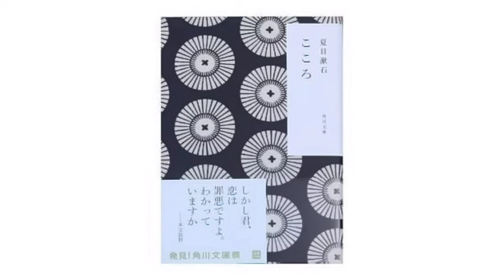Kokoro (Soseki Natsume) Part Ⅰ SENSEI AND I Chapter 12